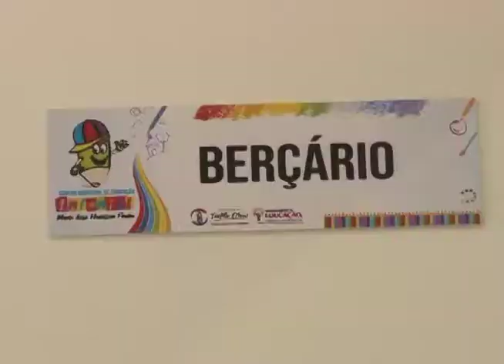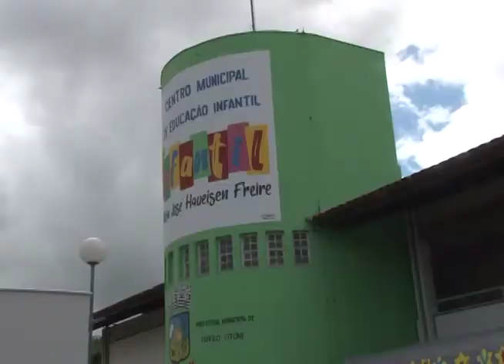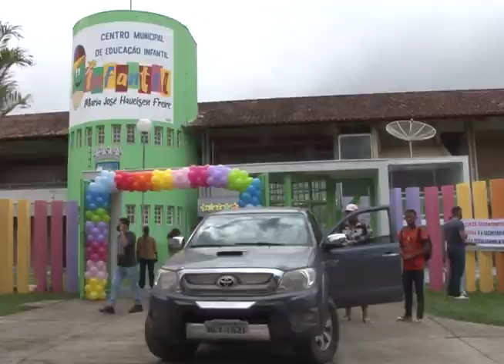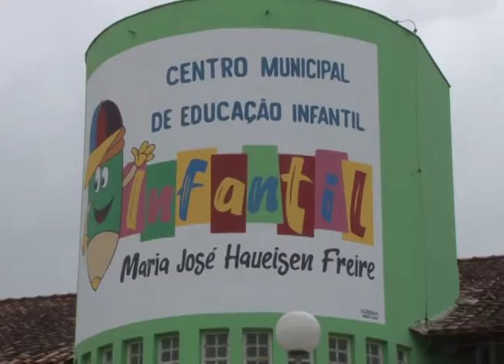CRECHE MARIA JOSÉ HAUEISEN É INAGURADA EM T.OTONI